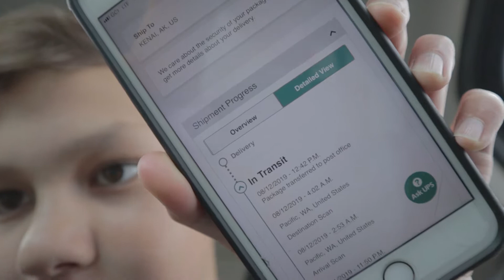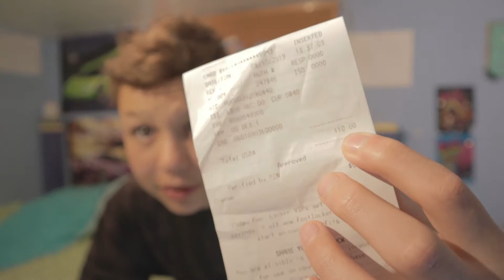I got the biggest Nike drop of the year!?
I got the spongebob kyrie 5's! shout out to my sister for picking them up for me. LOL

snap:matthewjkrol